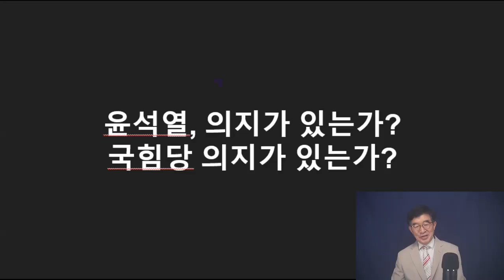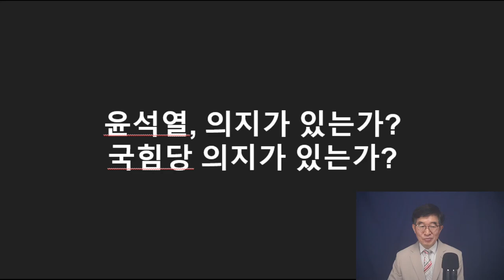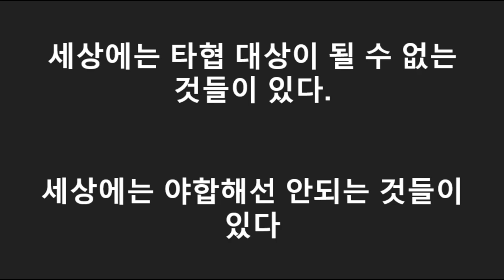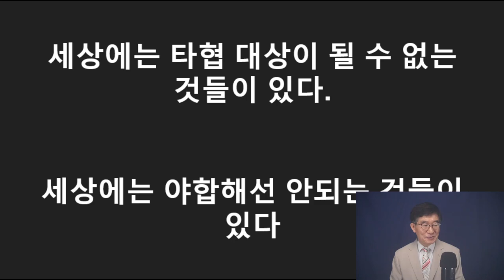"사악함과 손을 잡다" / 사쿠라 정당 선택 / 검수완박법 절충안, 악의 조건 수용 / 사쿠라 정당과 당선인 역할, 곧 밝혀질 것 / 정말 믿을 넘이 없다 [공병호TV]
#/stores/tv-19

Bitcoin : 3MTW849AkP2ftLeSK2teZHMmzLu7Z83s9U